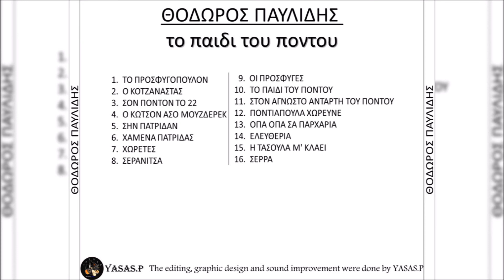Παναγιώτης Ασλανίδης-Σερενίτσα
From the CD "Το Παιδί Του Πόντου" 1995
Τραγούδι: Θόδωρος Παυλίδης
Λύρα: Μπάμπης Κεμανετζίδης & Παναγιώτης Ασλανίδης
From the CD "To Pedi Tou Pontou" 1995
Sing: Thodoros Pavlidis
Pontian Lyra:
Mpampis Kemanetzidis & Panagiotis Aslanidis